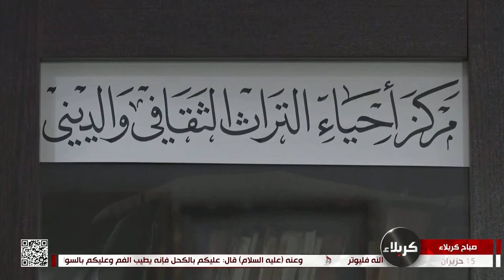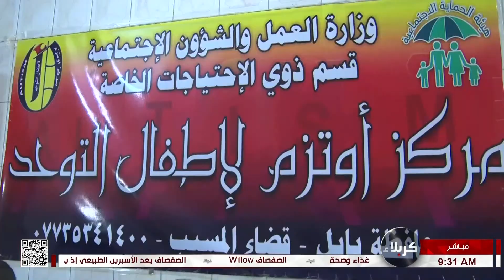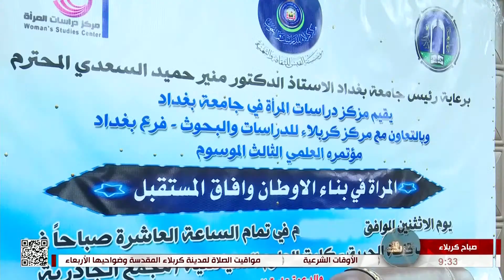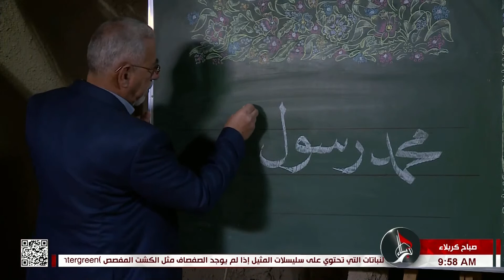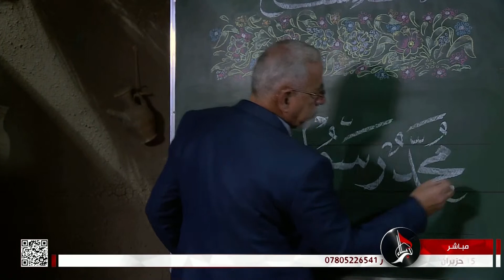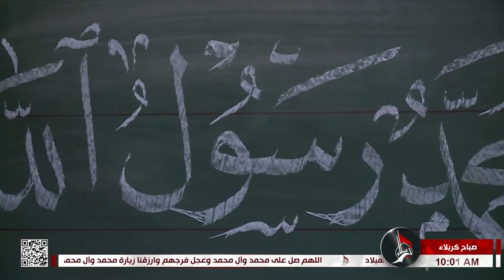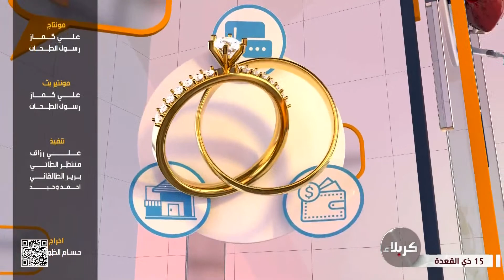صباح كربلاء - حفلات تخرج طلبة الجامعات في العبة الحسينية المقدسة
15 ذي القعدة 1443 هـ